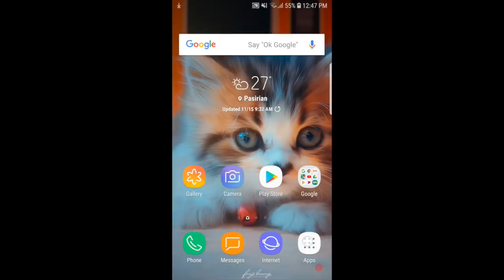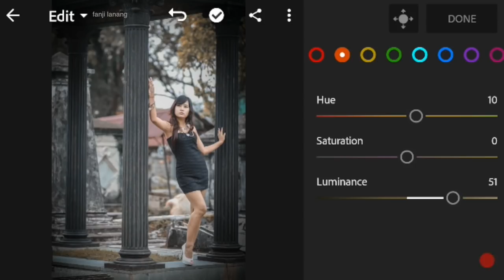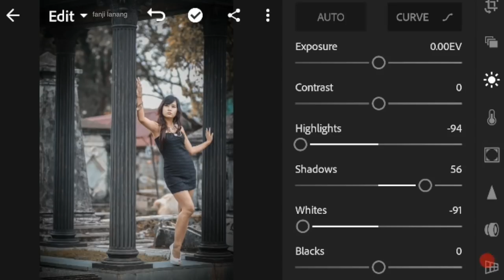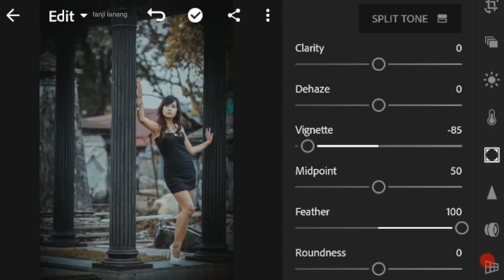Lightroom Android Mobile Tutorial Cinematic Summer Tone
in this tutorial i will learn you how edit your photo fashion model with natural picture to cinematic color grading or cinematic colorized mood , effect color grading, awesome picture i used adobe lightroom mobile or android version  . hope you enjoy with my step process ,